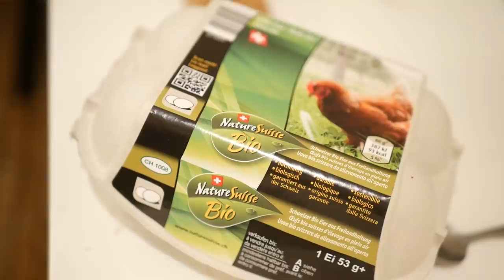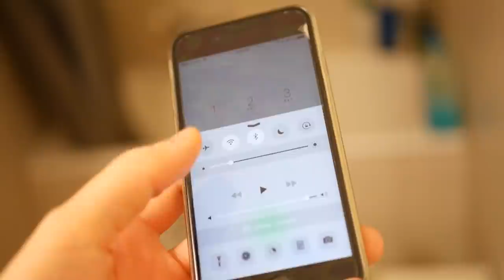J'AI FAIT ÉCLORE DES OEUFS DU SUPERMARCHÉ - Marius Raconte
Des oeufs du supermarché dans une couveuse artificielle : le miracle de la vie se produit-il ?

Notes & Précisions
- Cette expérience est réalisée en Suisse avec des oeufs biologiques.
- L'éclosion du poussin dure en réalité une bonne dizaine d'heures, la sortie de l'oeuf en elle-même une trentaine de minutes.
- Le poussin reste dans la couveuse une dizaine d'heures pour sécher son duvet. Il n'a pas encore besoin de boire et manger, il a encore des réserves dans l'estomac.
- L'incubation artificielle est pratiquée dans tous les élevages industriels, aucun poussin ne nait sous sa mère de façon naturelle.
- Des élevages avec de nombreux coqs parmi les poules servent uniquement à produire des oeufs fécondés qui sont ensuite transportés par camion pour être incubés dans des couvoirs. Il s'agit de grandes salles chauffées dans lesquelles les poussins y naissent par milliers.
- les oeufs blancs qui surprennent certains d'entre-vous sont courants en Suisse, alors qu'en France les oeufs industriels sont pour la plupart roux. Il s'agit simplement d'une habitude culturelle qui varie selon les pays, la souche de poule industrielle diffère pour produire ces deux couleurs, vous pourrez noter la différence en regardant la partie 2 de cette vidéo.

Crédits musiques :

Artiste : __url_artiste__

Prelude in C Major par J.S. Bach

Bitters At The Saloon par Bird Creek

Artiste : __url_artiste__